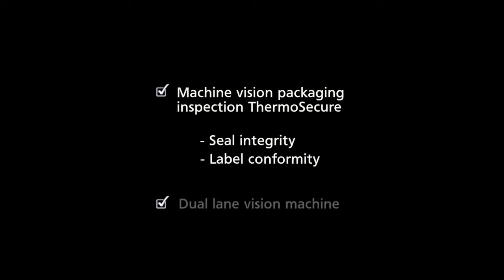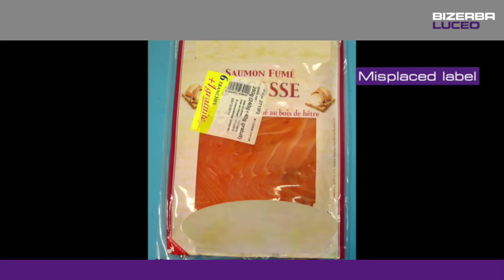Inspection of packages with the dual lane vision inspection machine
Packaging vision inspection system, inspects seals, labels top and bottom of packages and any drift in production. Package integrity guarantee with total trace-ability. Also compatible with a wide range of Bizerba products.